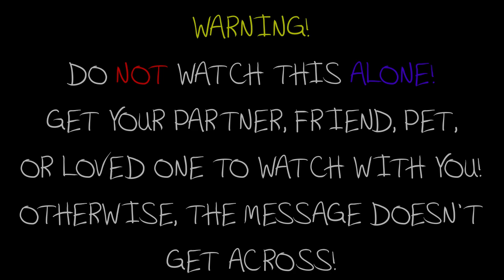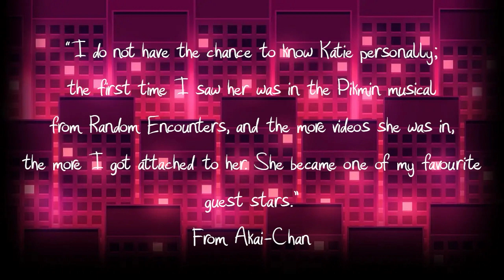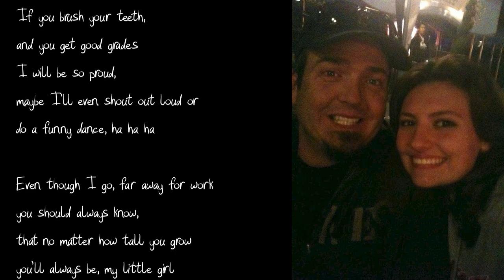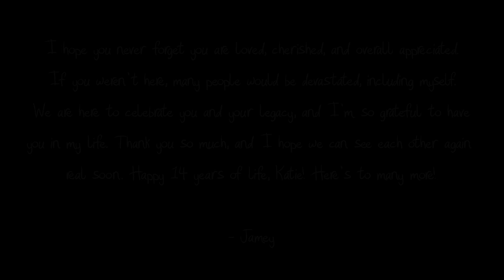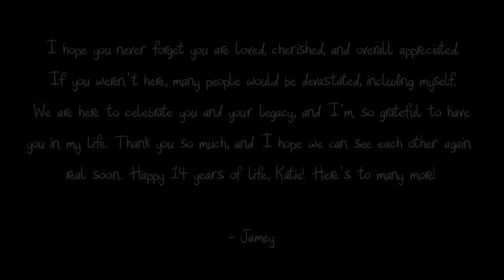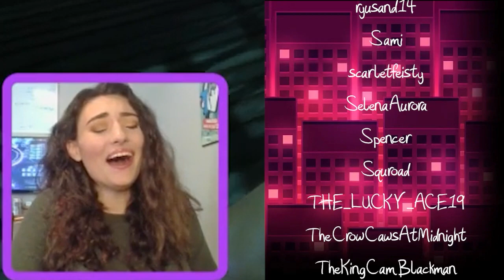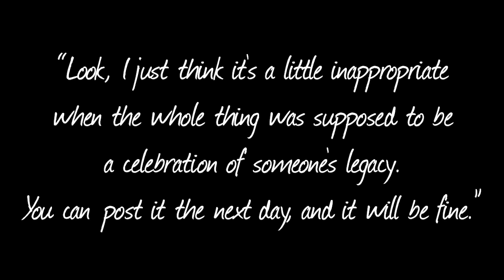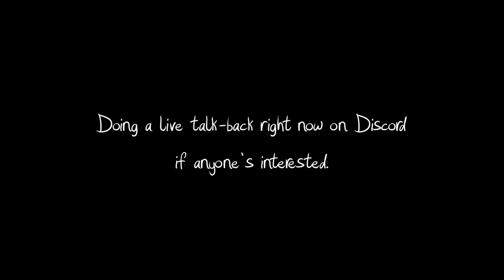Thank You and Good Night: A Tribute to Katie Herbert @2late4kate55 (Project Legacy)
Saying goodbye to the past and hello to the future. We're here to celebrate Katie's life and legacy, and what's yet to come. (TW: inappropriate language in the finale!)
CREDITS BELOW:

Photos/videos provided by @2late4kate55  and her friends/family.

Videos provided by @randomencounters

Artwork provided by NahItsDragon

Other miscellaneous footage provided by @JameyMcQueen  (that's me!)